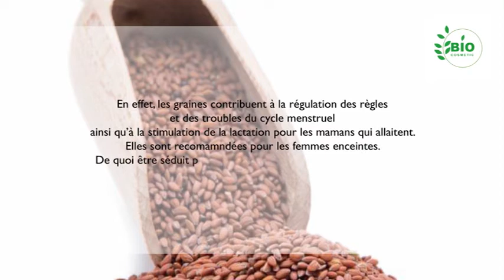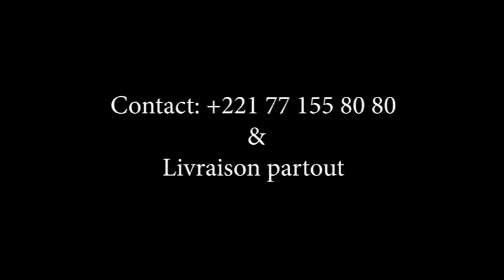Bienfaits du cresson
Graine de cresson